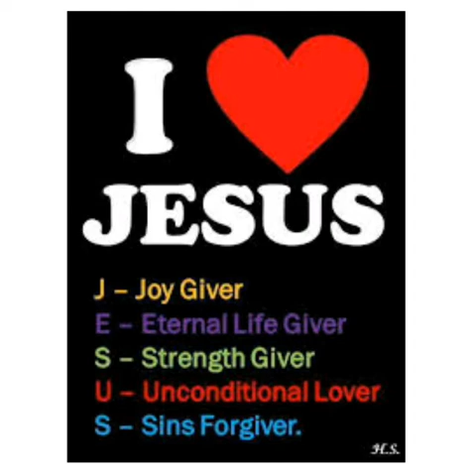Confessing A Feeling (Christian Oldies)